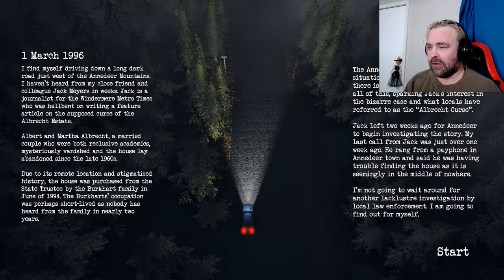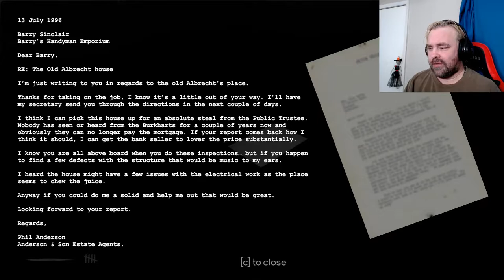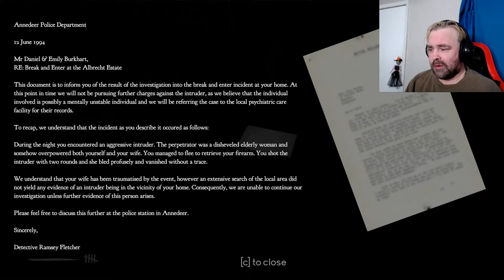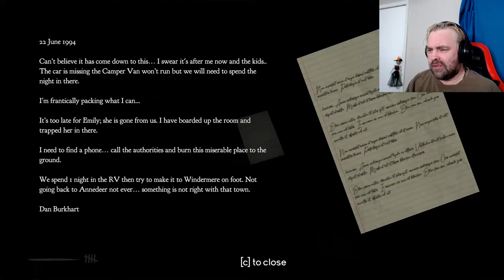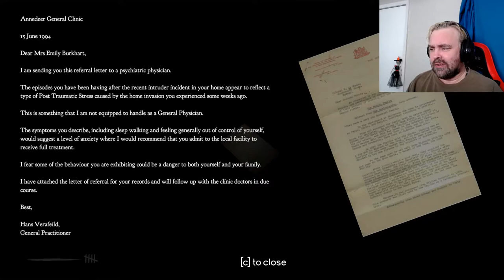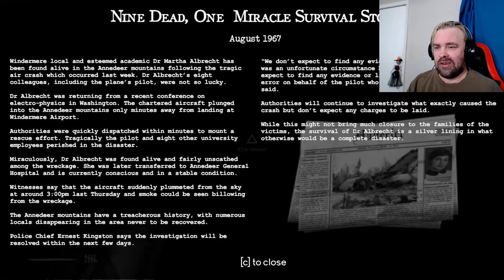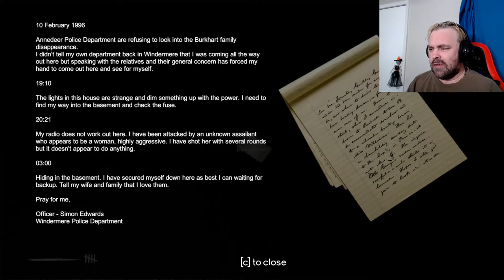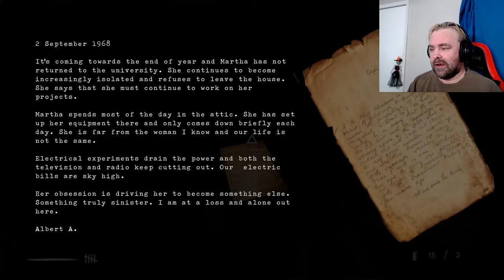I Need A Thousand Keys | Martha #1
This is why I should stay out of foggy abandoned homes. We continue on with phycological horror game - Martha